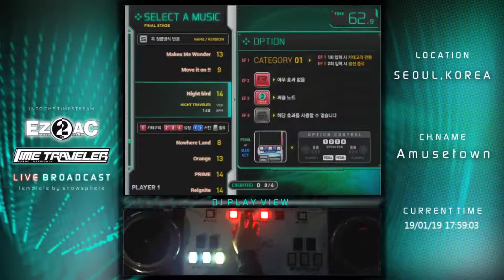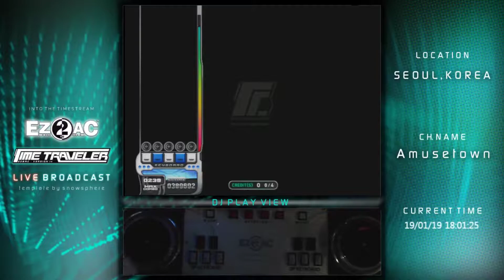EZ2AC TT 5K Only Night Bird SHD(14)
Option : Random
Place : Noryangjin Amusetown
Date : Jan 19, 2019
Comment : 3S스킨+14렙 정착단계중